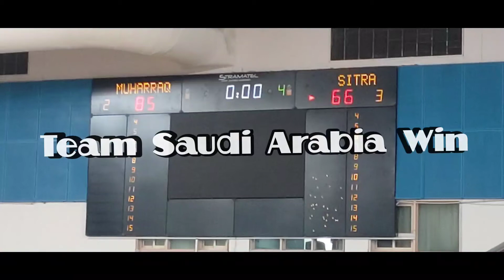GCC U18 | TEAM SAUDI VS QATAR | HIGHLIGHTS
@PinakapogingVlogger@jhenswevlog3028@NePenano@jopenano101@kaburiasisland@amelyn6